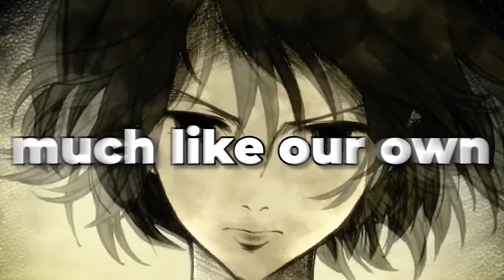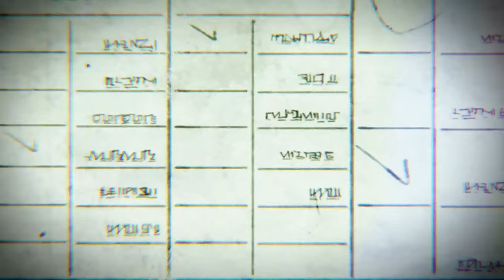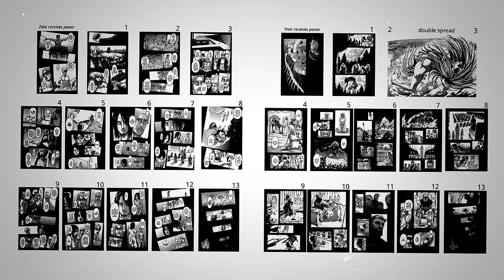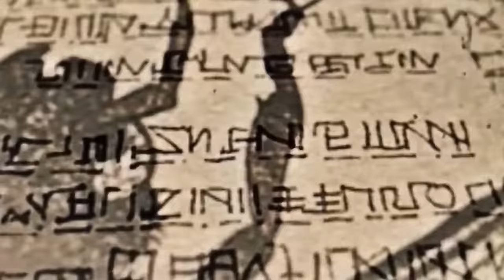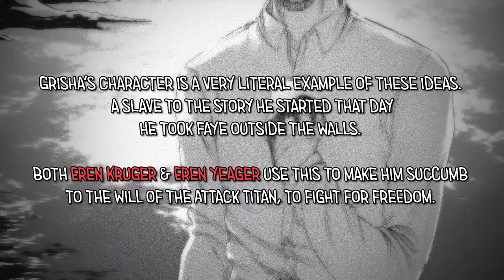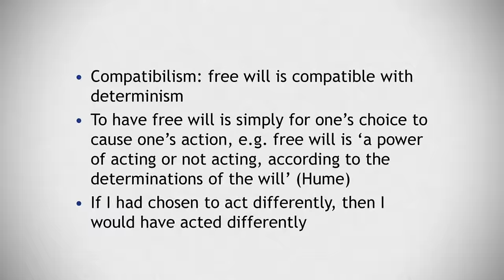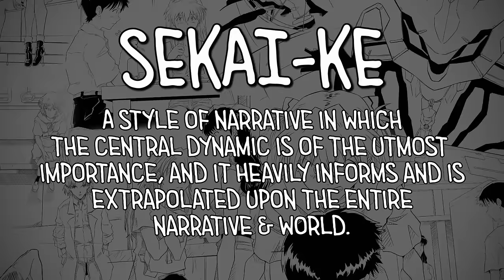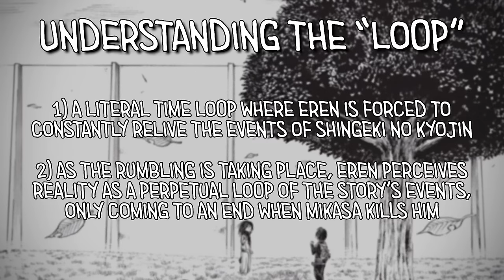Attack on Titan: The Retrospective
I love this story.

Chapters
00:00 Introduction
05:02 Trost
08:12 That Day
09:51 Isayama's artwork
12:29 How vs why
16:34 Theme of love
19:24 Rumbling Eren
21:42 Purpose of Titans
32:36 Cyclicality
42:29 The Survey Corps
45:21 The Ackermann
51:55 The Long Dream
58:55 Armin, the Narrator
01:04:03 Conclusion

Thank you to @NFMaster_99 & @cactuzz4nf for their help in the making of this video.

I do not own Attack on Titan, the Attack on Titan manga or the Attack on Titan anime.